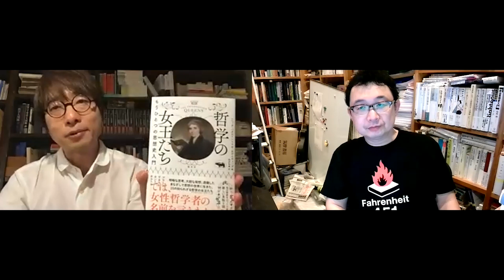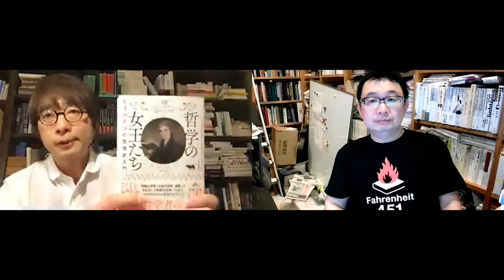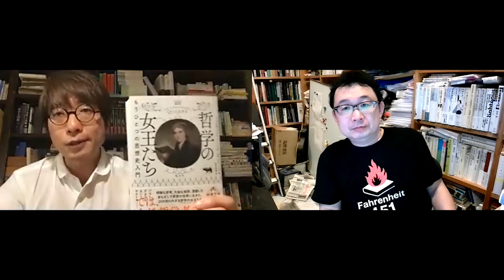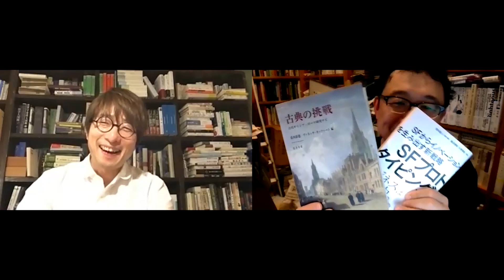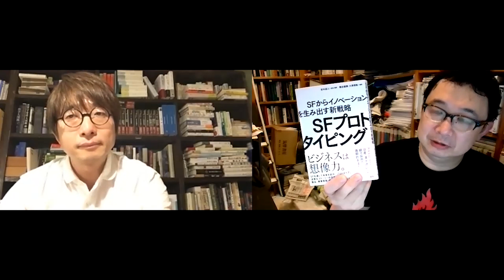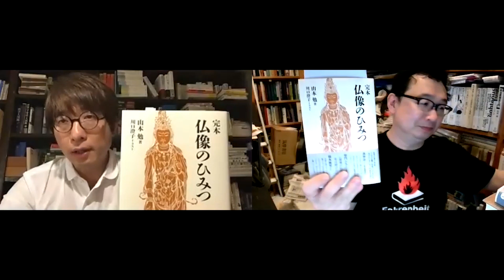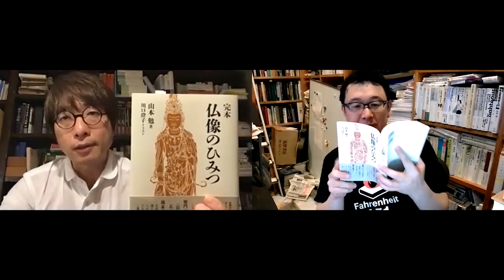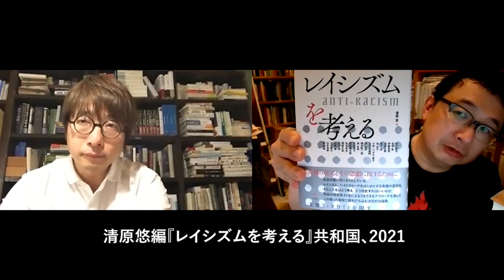人文的、あまりに人文的 #066 注目の新刊／『「倫理の問題」とは何か』『動物意識の誕生』『哲学の女王たち』『古典の挑戦』『SFプロトタイピング』『完本 仏像のひみつ』『レイシズムを考える』ほか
★佐藤岳詩『「倫理の問題」とは何か――メタ倫理学から考える』光文社新書、2021

★シモーナ・ギンズバーグ、エヴァ・ヤブロンカ『動物意識の誕生――生体システム理論と学習理論から解き明かす心の進化』上下、鈴木大地訳、勁草書房、2021

★ピーター・ゴドフリー＝スミス『タコの心身問題――頭足類から考える意識の起源』夏目大訳、みすず書房、2018

★トッド・E・ファインバーグ・ジョン・M・マラット『意識の進化的起源――カンブリア爆発で心は生まれた』鈴木大地訳、勁草書房、2017

★トッド・E・ファインバーグ・ジョン・M・マラット『意識の神秘を暴く――脳と心の生命史 単行本』鈴木大地訳、勁草書房、2020

★鈴木大地、吉川浩満「人の心、動物の心――意識の進化論を語り尽くす」B&B、2021/7/7

★レベッカ・バクストン、リサ・ホワイティング編『哲学の女王たち――もうひとつの思想史入門』向井和美訳、晶文社、2021

★ジュリアン・バジーニ『100の思考実験――あなたはどこまで考えられるか』向井和美訳、紀伊國屋書店、2012

★アン・ウォームズリー『プリズン・ブック・クラブ――コリンズ・ベイ刑務所読書会の一年』向井和美訳、紀伊國屋書店、2016

★葛西康徳、ヴァネッサ・カッツァート編『古典の挑戦――古代ギリシア・ローマ研究ナビ』知泉書館、2021

★宮本道人監修・編著、難波優輝 、大澤博隆編著『SFプロトタイピング――SFからイノベーションを生み出す新戦略』早川書房、2021

★ブライアン・デイビッド・ジョンソン『インテルの製品開発を支えるSFプロトタイピング』細谷功選・監修、亜紀書房、2013

★山本勉、川口澄子（イラスト）『完本 仏像のひみつ』朝日出版社、2021

★古賀弘幸、佐々木一澄（イラスト）『書のひみつ』朝日出版社、2017

★藤原えりみ、いとう瞳（イラスト）『西洋絵画のひみつ』朝日出版社、2010

★山本貴光『コンピュータのひみつ』朝日出版社、2010

★清原悠編『レイシズムを考える』共和国、2021